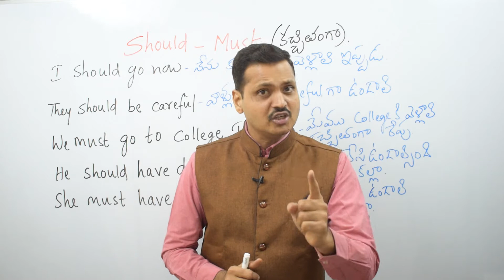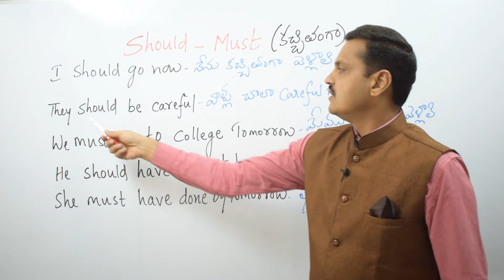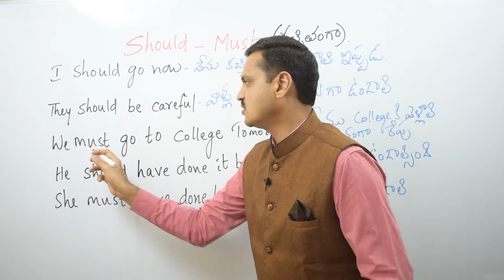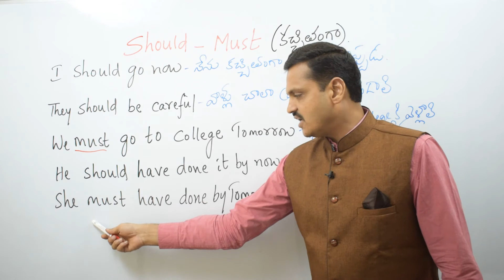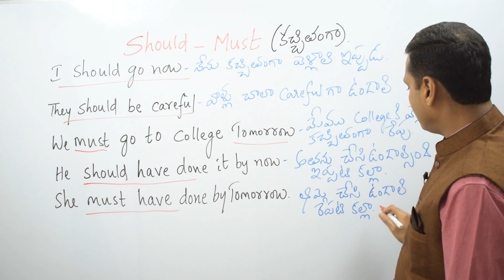Difference between Should and Must in Telugu | Spoken English | Learn English Easily in Telugu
Through this video you will learn- " How to use Should and Must", in English.

Happy Learning!
Regards,
Yours Ramachandran.